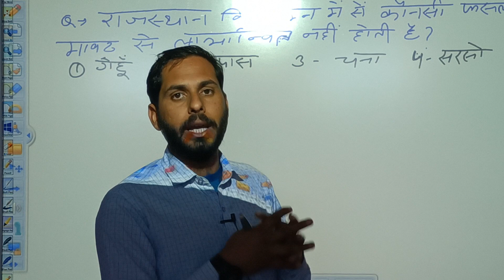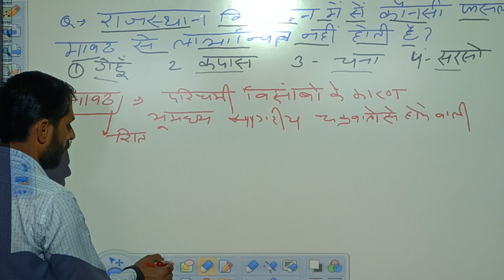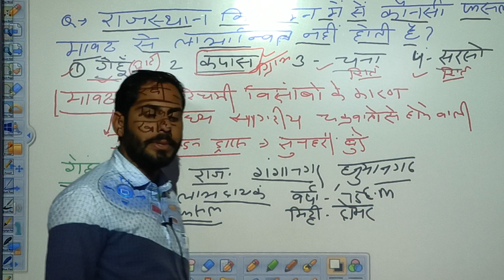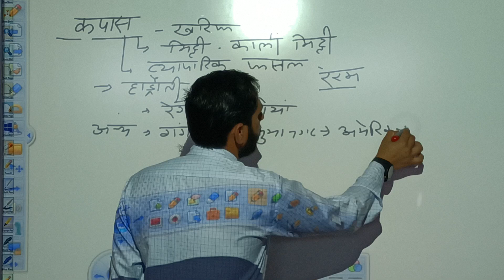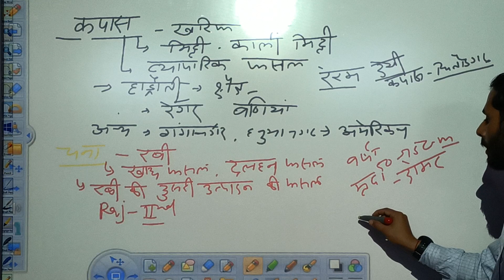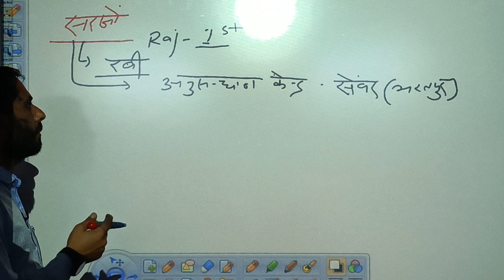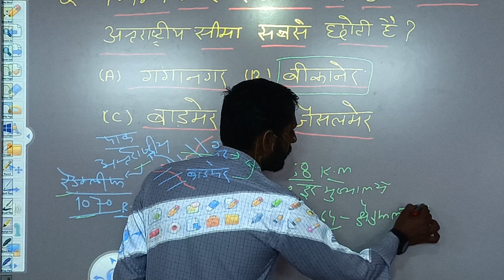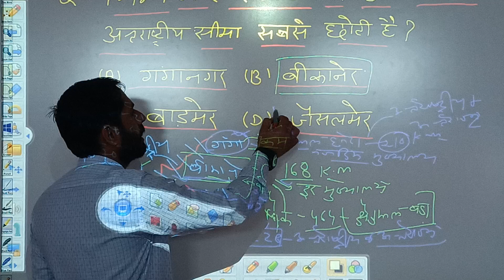OLD PAPER REVISION & SOLVE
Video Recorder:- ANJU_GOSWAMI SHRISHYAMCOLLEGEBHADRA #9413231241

College (MGSU)